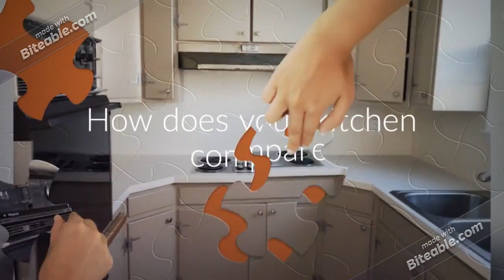312 Crestwood ave Feasterville Pa 19053 -Hannah Williams